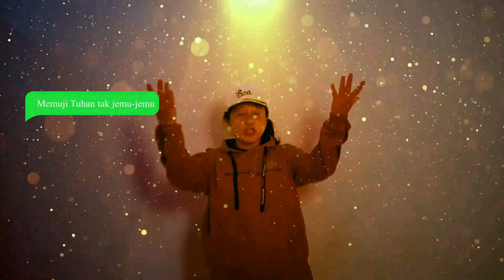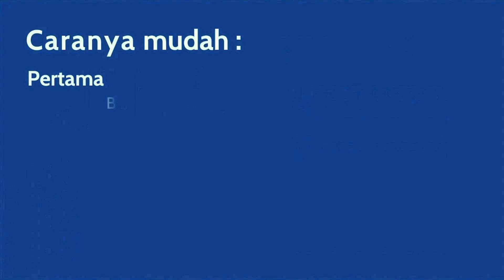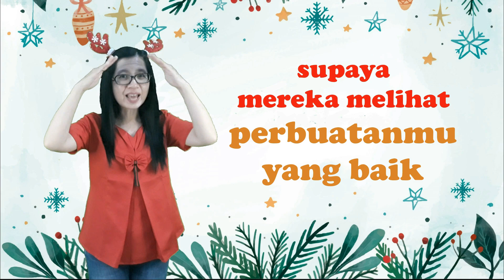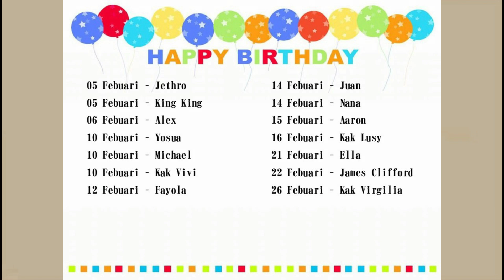IBADAH KOMISI ANAK GKI KARANGSARU | KELAS3 - 6 SD | MINGGU 2 JANUARI 2022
IBADAH KOMISI ANAK GKI KARANGSARU
KELAS 3-6 SD

Tema : "Janji Tuhan Membawa Kebaikan"
(Lukas 2:25-35)